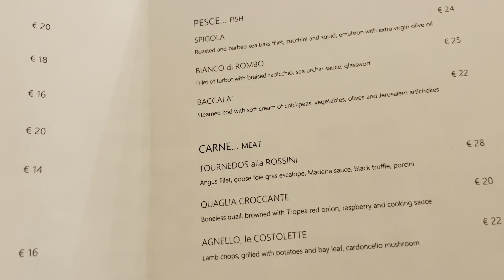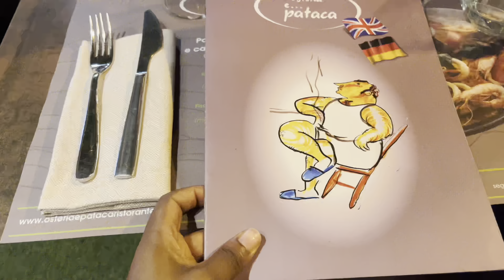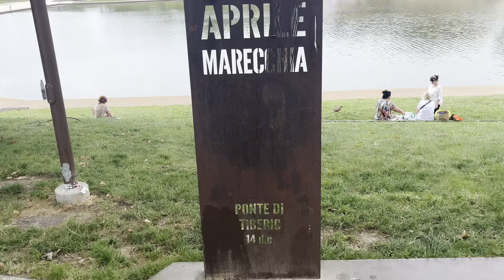ITALY🇮🇹 TRAVEL DIARIES: How to spend 3 days in RIMINI